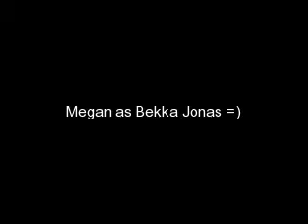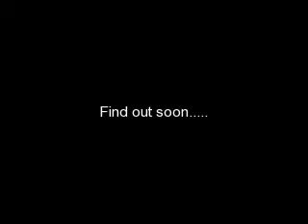Things Change Chap. 13 (Marathon Ep. 6)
*story here*

Sarah's POV:
The doctor looked down at his charts and Nick grabbed my hand. Man, maybe he did get me pregnant if he gets nervous about this to. "Your baby is completely fine!" He said smiling. I smiled and looked at Nick, "Nick, uh, can I talk to the doctor alone?" Nick seemed confused, "Sure." He walked out and I looked at the doctor. "Ok. Can you do something for me?" He smiled, "Sure!" I grabbed my jeans and pulled out the two locks of hair, "Can you run some tests and see who the baby's dad is?" He smiled, "No problem. I just need to get a blood test from the baby." I smiled, "Ok."

After about 30 minutes of waiting for him to take the blood test, he finally took it. I gave him the two bags and he walked out. Nick then came back in. "What was that about? Can we go now?" I smiled, "Not yet, I have another thing up my sleeve." He tilted his head in confusion. Man, did he look cute when he did that!!

It must have taken an hour or 2 until they finally came back with the test results. I asked Nick to leave again and they doctor looked down at his charts. "Well Sarah. The father of your baby is 100% Nicholas Jerry Jonas." He was the father. So that is why eveytime I had let Nick's name slip out that night he laughed quietly. I smiled, "Thank you! Thank you! Thank god it's not Claytons!!!" The doctor looked confused but happy, "I'll tell Mr. Jonas to come back in." "No wait. I want to get dressed tell him to wait until I come out." He smiled, "Will do." He left and I put my clothes on.

I stepped out of the room and paid for my stay. I went to the waiting room and there Nick was. I couldn't help but smile the biggest smile in my face. "What are you soooo happy about??" He asked. I just smiled at him, "Just happy. Can we go home now?" He smiled, "Sure." He started to turn around but I pulled him back, "Wait." Again he looked confused, "What?" I pulled him in by his collar and kissed him with as much passion as I could, "I'm glade it was you and not Clayton." He smiled at me and out his arm around my waist and kissed me again, "Me to." I laughed and walked out to the car. Now to tell Clayton. God knows how well that is going to go.

Ok, so I am stopping early but I only have a few more Chapter til the story is over. So yeah. That's the end of the marathon, hoped you liked it!! Well, bye for now!!! ~Peace, Love, Nick Jonas~